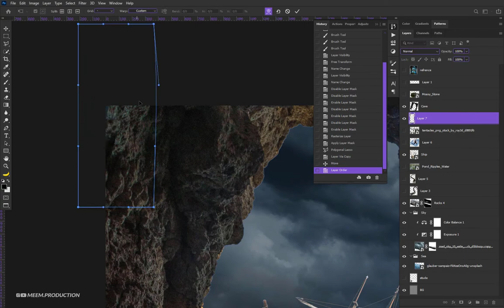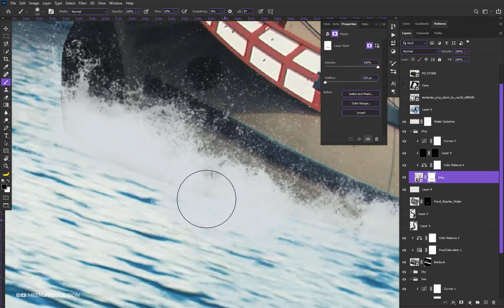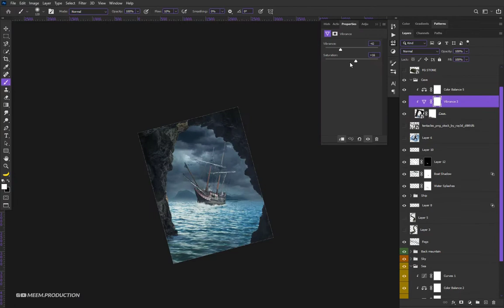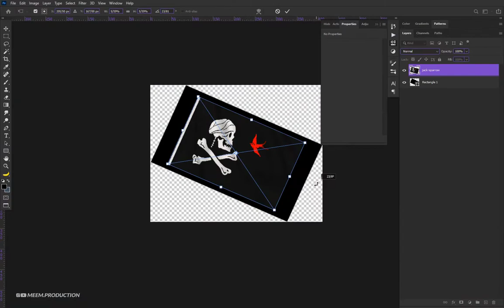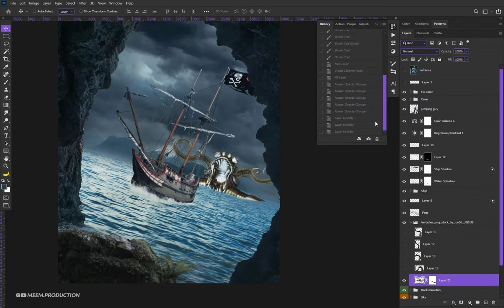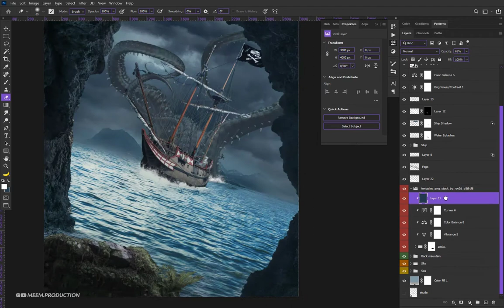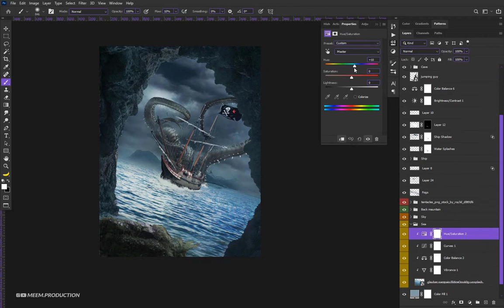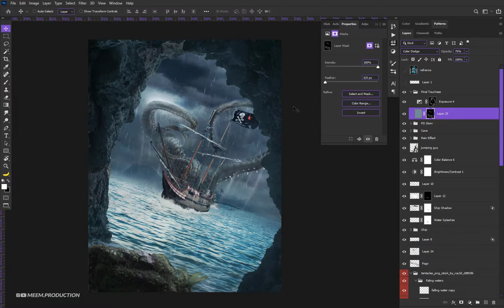How I made Sea Monster Photomanipulation | Photoshop Speedart